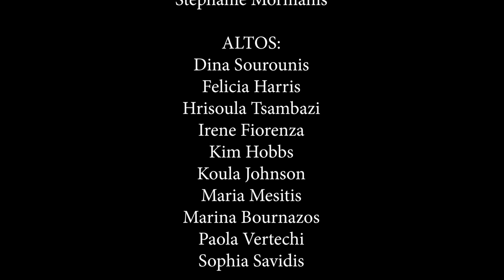The Ballad of Mauthausen Concert Live at the Sir John Clancy Auditorium, UNSW, Sydney 30 Oct 2022v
The Australian Hellenic Choir (Sydney) and the the Sydney Jewish Choral Society performed the 4 song cycle on the 30 October 2022 at the Sir John Clancy Auditorium at the University of NSW to a full house.

Music by Mikis Theodorakis and Lyrics by Iacovos Kambanellis the songs were written for solo performance.  Mr Leon Vitogiannis, the Choirs Music Director arranged the songs for this Choral performance.

The Choir Performed Choral Arrangements of the following songs:

I Song of Songs
II O Adonis
III The Fugitive
IV When the War id Over

Choral Arrangements by Mr Leon Vitogiannis.
Accompanist Mr Stefanos Maragkakis

Choir President Mr James Tsolakis